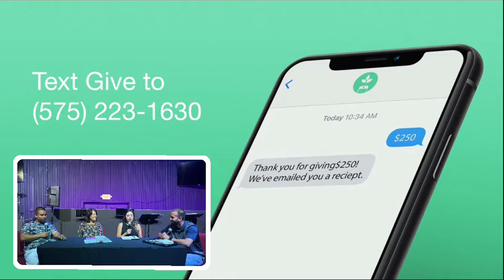Thursday Night Bible Study: "Lion King" (Dominique, Nellie, Jordan, Rudy)